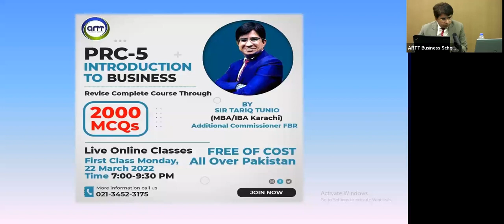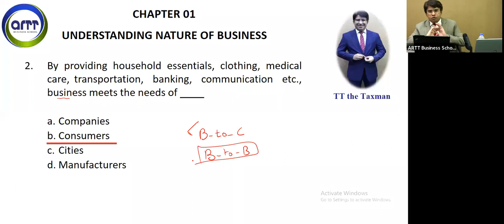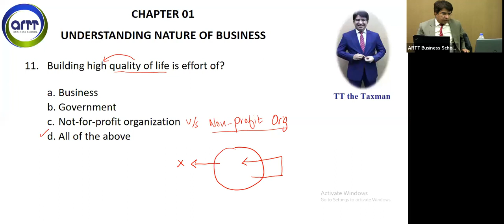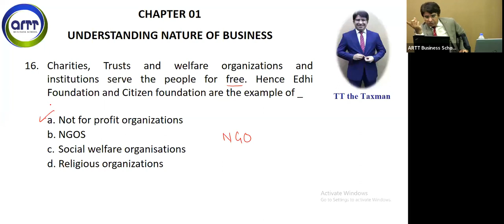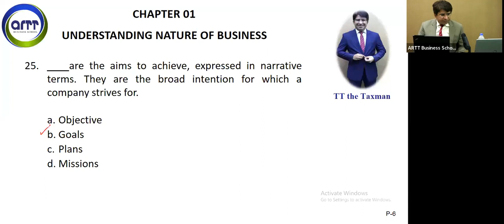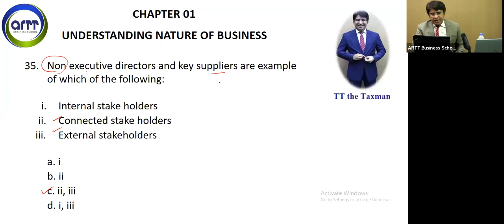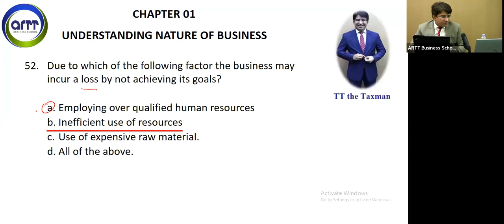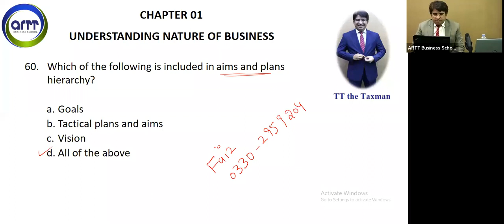PRC-5 BY Tariq Tunio